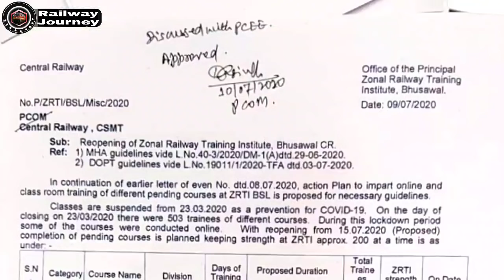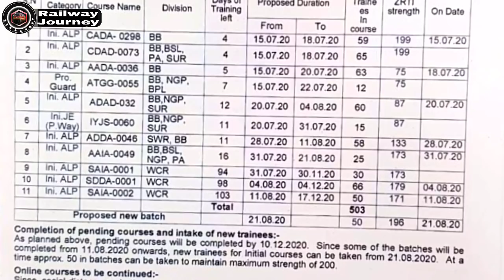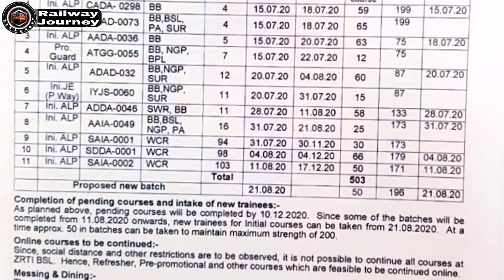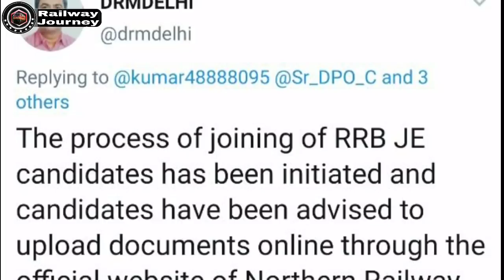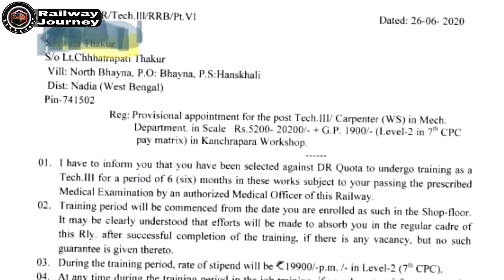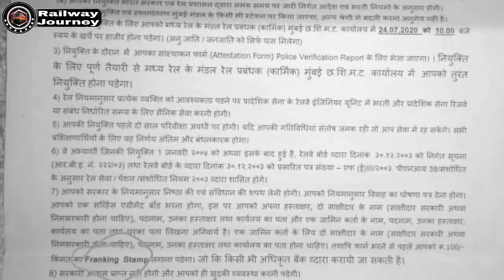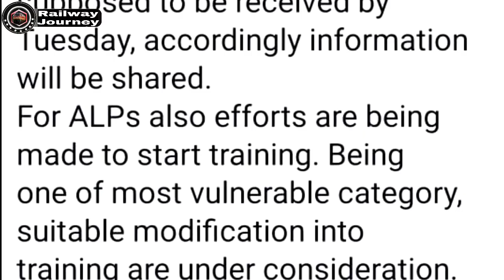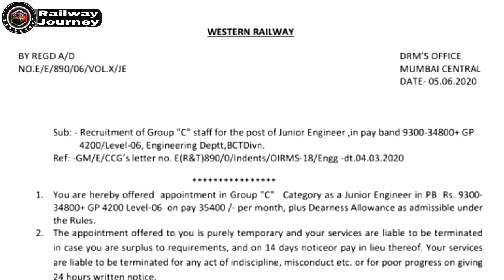RRB ALP Training Schedule जारी, 15 July से हुआ शुरू। ZRTI Notice आयाI ALP & JE Training हुई शुरू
ALP Technician training schedule
NCR Zone joining letter
rrb allahabad joining letter
rrb allahabad je joining
rrb ECR joining letter

Railway Board Chairman Live

Railway Joining regarding Press conference of Railway Board Chairman
Railway Joining news
Joining Process hua Start
RRB Mumbai joining letter
rrb Mumbai division allotment list
joining Letter rrb mumbai

Welcome to Railway Journey Channel

RRB Alp Training start
Je training start
railway safety catagory list
safety catagory posts in railway
Railway Journey Vlog
rrb je online Training
rrb Alp online Training
train list 1 June
train list after lockdown
train list in lockdown
train in lockdown india
train in lockdown from delhi
train in lockdown
special train in lockdown
special train list
special train list during lockdown
train vlog
flight journey vlog railway life alp waiting list rrb je joining railway life
rrb joining update
rrb division allotment list
rrb allahabad joining
rrb ajmer joining
rrb je joining
rrb ajmer joining
Railway Joining news
rrb joining news
rrb allahabad call recording
rrb mumbai call recording
rrb kolkata call recording
rrb joining call recording
rrb waiting list
rrb panel list
rrb secunderabad joining
Alp Technician joining
Alp training period
Alp salary after training
Alp salary in training
signal and telecommunication
Railway life alp waiting list
Railway board confrence live
rrb je everyday new
rrb chennai joining
Railway Journey
rrb supplement panel
rrb group d joining letter
group d joining
group d exam date
rrb medical standard
Alp medical standard
station Master salary
goods guard salary
kilometre allowance
Railway mei kse lge
Railway mei lagne ke liye kya kre
Railway Journey Mohit Narwal
Mohit Narwal Railway Journey
Train Journey by Mohit Narwal
Joining Notice, railway life group d
railway ticket booking, railway ticket counter start, NTPC exam kb hoga,
Joining letter JE , Rrb panel RRB Division Allotment list,
RRB ALP Technician panel,
Railway JE panel
Railway witheld panel, railway life
Technician pcm fitter division allotment list , Joining letter
Technician joining start
Joining date railway life alp
Railway JE , NTPC tender group d
railway all news everyday new NTPC exam date everyday new rrb je joining letter everyday new NTPC everyday new rrb je
Joining Notice,
Railway JE panel,
Railway witheld panel, railway division allotment,
Technician joining start,
Joining date railway Alp,
Railway JE , NTPC tender,
railway group d,
railway all news,
Rrc panel,
railway Joining update
railway Joining news
JE salary after training
Alp running allowance
goods guard salary
rrb Bilaspur
rrb Mumbai
rrb allahabad
rrb Chandigarh
rrb Secunderabad
rrb Mumbai division allotment
rrb allahabad division allotment
rrb Chandigarh division allotment
rrb medical standard
Alp medical standard
rrb waiting list
train journey vlog
railway Joining kb hogi
rrb joining update
rrb joining news
railway new vacancy
railway previous question
Alp training period
technician training period
railway vacancy 2020
Railway apprentice ke fayde
railway apprentice kaise kre
railway mei kaise lge
Rrb alp technician joining kolkata,rrb kolkata alp technician new joining alp technician new joining letter Rrb je secr division allotment joining secr je joining letter
rrb gorakhpur panel
rrb gorakhpur Joining Update
RRB NTPC CBT-1 EXAM OFFICIAL NOTICE Rrb ntpc cbt1 exam date rrb ntpc cbt1 exam E-TENDER notice Rrb ntpc cbt1 exam dae rrb ntpc cbt1 exam official
Alp training centre start
rrb mumbai Je joining letter
ZRTI Bhusawal Online Training Centre
bhusawal Alp training
lock guidelines
unlock 2 start
lockdown kb tk rhega
lockdown kb khulega